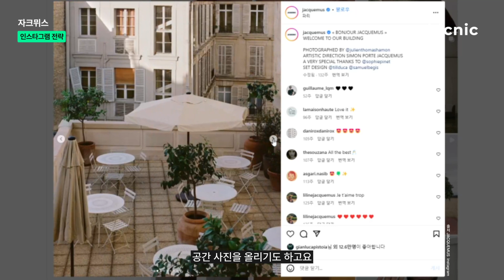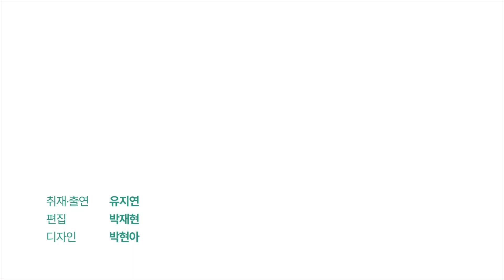MZ 픽! 자크뮈스, 90년대생 디자이너의 영리한 SNS 전략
남프랑스 시골에서 태어나 정식 패션교육
도 받지 않은 이제 막 30대 초반의
젊은 디자이너.
겨우 열아홉살 때 어머니 성을 따서
브랜드를 내고,14년만에 베르사유궁에서
패션쇼를 엽니다.
샤넬, 디올 같은 명품이
즐비한 몽테뉴가에 단독 매장도
냈습니다.

라벤더밭 쇼, 밀밭 패션쇼
역시 이색적입니다.

오늘 비크닉은 탐색해볼 브랜드는,
이 모든 쇼를 기획한 패션쇼의 장인,
영민한 SNS 전략가라 불리는
디자이너 자크뮈스입니다.